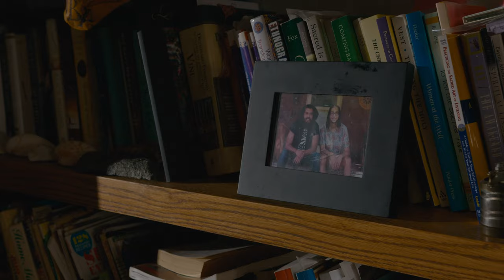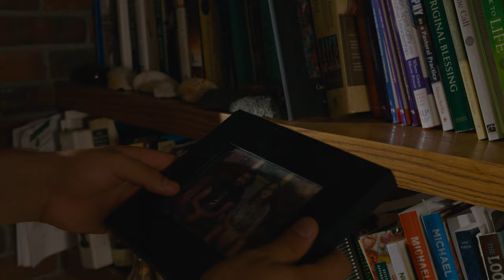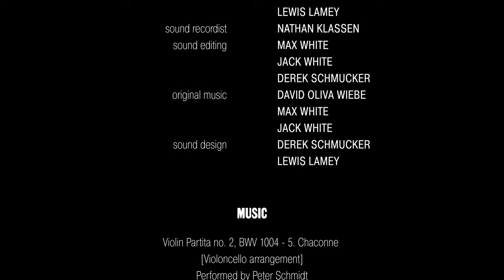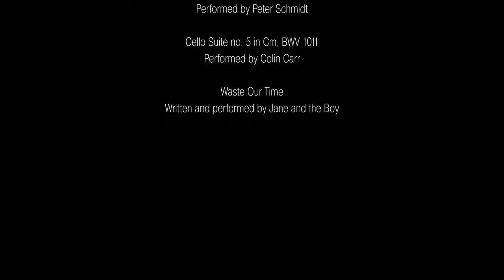Mi Casa Su Casa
An unexpected visitor becomes a little too comfortable while staying with a friend of a friend.

Starring:
David Zambrano
Michael Braithwaite

Aapo    David Zambrano
Ryan   Michael Braithwaite
Imposter 1      John Shubat
Party person  Nick Bright
Party people         Johanna Peacock
                      Hadley Peacock
                      Alessia Di Cesare

Onset sound  Nathan Klassen
Editors          Lucas Russo
                     Lewis Lamey

                       Max White
                       Jack White
                       Derek Schmucker
Sound editing  Derek Schmucker
                         Max White
                                Jack White

Sound Design   Derek Schmucker
                         Lewis Lamey
Written by   Derek Schmucker

Director of Photography Lewis Lamey

Directed by Derek Schmucker and Lewis Lamey

Blackmagic Pocket 6k Pro

Sigma 18-35mm Art 1.8

Aputure 300dii